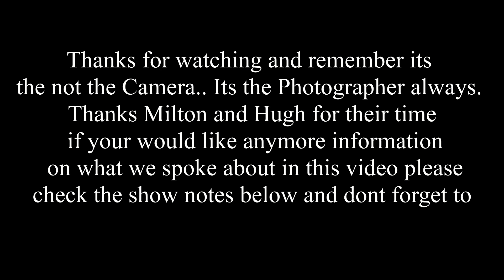Future of Photography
Thanks for watching my video on the Future of Photography, I know its not perfect, I’m trying to learn to shoot video and I’m a strong believer in the content is king, I Hope you like this video. A big thanks to Hugh and Milton for there being patient with me and for their wise words.

If you would like to know more about Milton or Hugh or myself here are our websites.

Hugh’s Gear
Camera : Sony A9
Go to Lens: Sony 24-105 f4

Milton Gear
Camera : Fuji XT-1, XH-1

Sam’s Gear
Camera: Sony a7iii

Best wines for Hugh Milton in the last year.

Wendouree Cabernet Malbec 2005

Spanish wines
Contino Reserva 2014
Prado Enea Gran Reserva Muga 2009
La Rioja Alta, Gran Reserva 904 2007

Muga winery one of the best wineries in the Rioja regien in Spain.

What they are reading or listening to:

Room to Dream -  David Lynch
The Meditation Podcast
Working class boy - Jimmy Barnes

Best Thing you have bought under $200

Backroller
Dyson Battery Vacuum Cleaner
Whipper Snipper Ryobi 1200w

youtube influencers